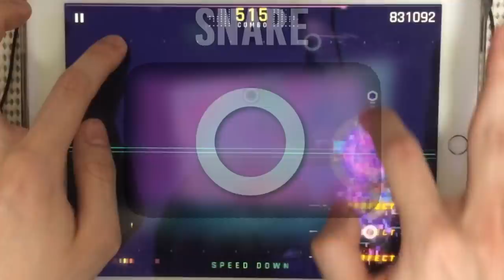O-oooooooooo AAAAE-A-A-I-A-U- JO-oooooooooooo AAE-O-A-A-U-U-A-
私の目にはやりすぎに見えるんですが